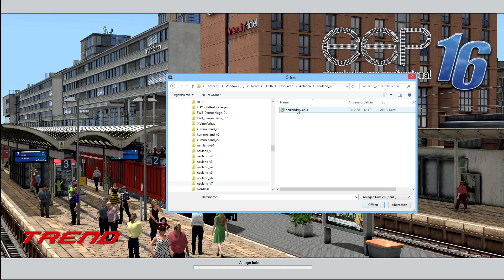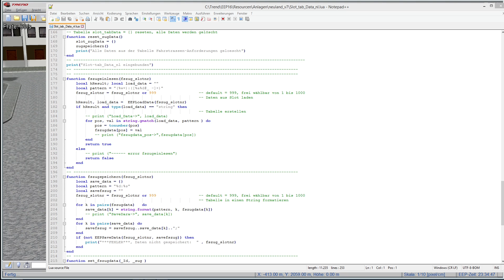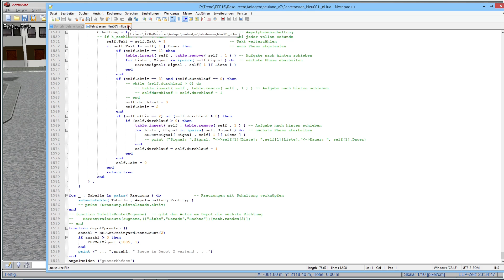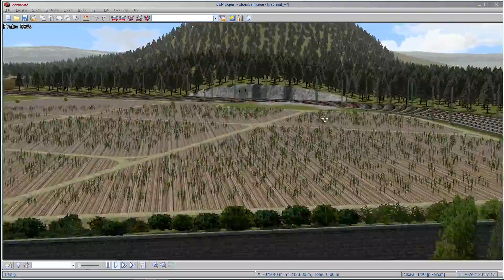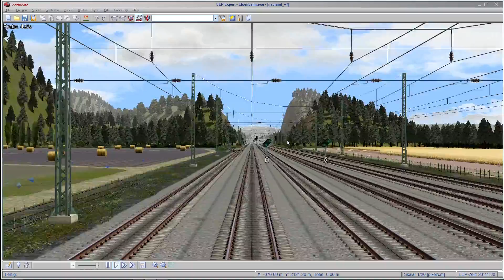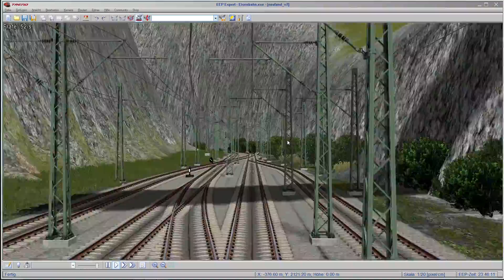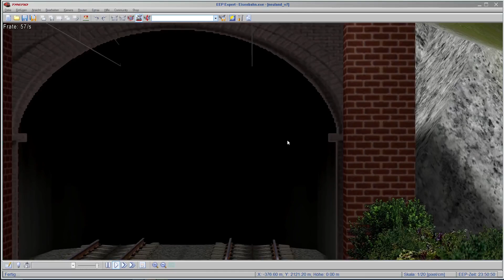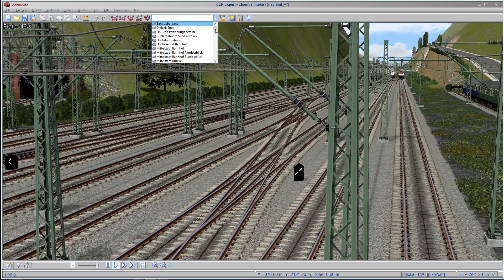EEP 16#7, Baufortschritt, Rundfahrt, Lua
Die richtigen Lua-Dateien aktivieren, neue Bauabschnitte, Rundfahrt auf Gleis 4